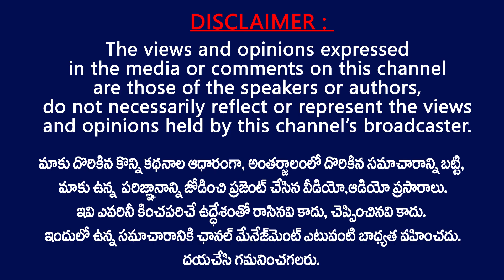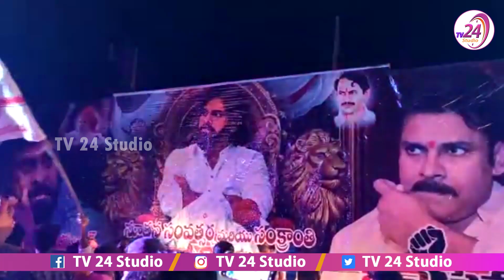నిజాయితీగా గెలిచిన విజయానికి పొగరు ఎక్కువ Janasena Celebrations after Winning Panchayat Elections AP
Janasena Celebrations after Winning Panchayat Elections AP . Janasena party Victory at various place in AP Panchayathi Elections . Panchayathi Elections Results in 2021 .